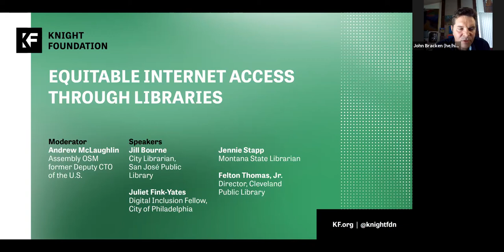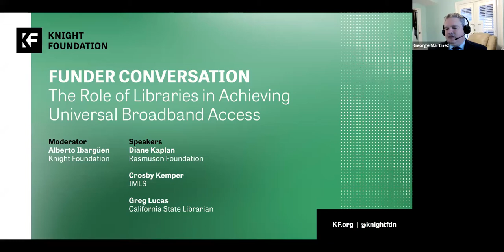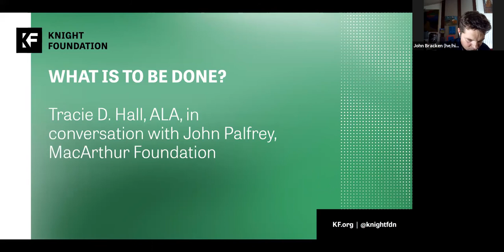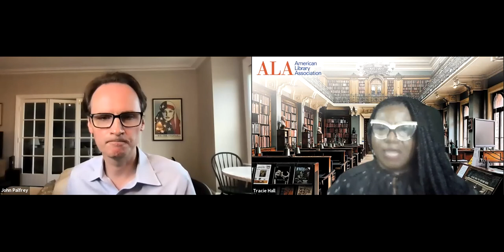2021 Convening on Libraries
On June 28, 2021, Knight Foundation and DPLA hosted a gathering of library, civic and philanthropic leaders. The centerpiece of this convening was two conversations about the role of libraries in securing equitable broadband. Diane Kaplan, president and CEO of the Rasmuson Foundation; Crosby Kemper, director of the Institute of Museum and Library Services, and Greg Lucas, California State Librarian, joined a discussion of library funders, moderated by Knight Foundation President Alberto Ibargüen. Jill Bourne, city librarian for San Jose Public Library; Juliet Fink-Yates, Digital Inclusion Fellow, City of Philadelphia; Jennie Stapp, Montana State Librarian, and Felton Thomas Jr., Cleveland Public Library director, shared the adaptations their libraries have made over the last year to achieve equitable internet access. The meeting closed with a conversation between Tracie D. Hall, American Library Association executive director, and John Palfrey, president of the MacArthur Foundation and author of "Bibliotech: Why Libraries Matter More Than Ever in the Age of Google."